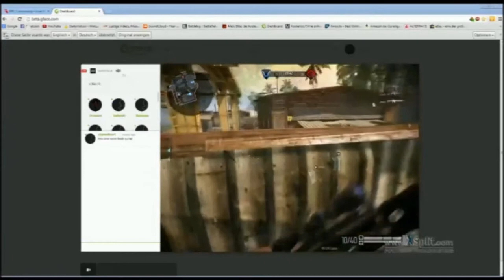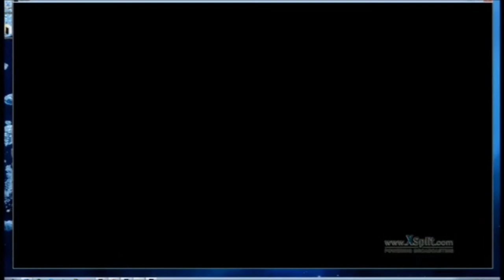RPC Community Spezial - Live Stream Marathon Highlights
Live Stream Marathon Highlights Teil 1